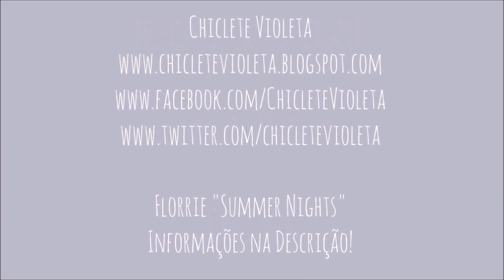TAG COMO EU LEIO | CHICLETE VIOLETA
Caixa Postal:

SHIS QL 12 CONJUNTO 2 CASA 2
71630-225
Brasília-DF
Brasil